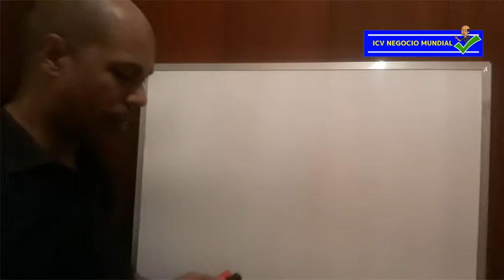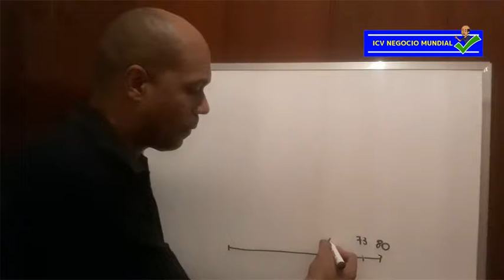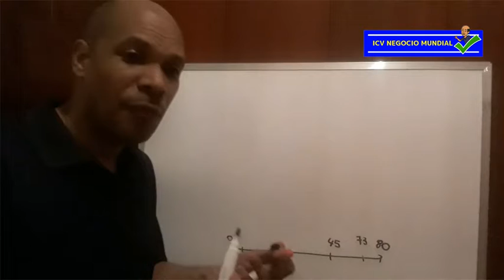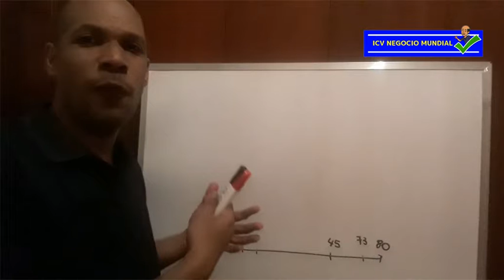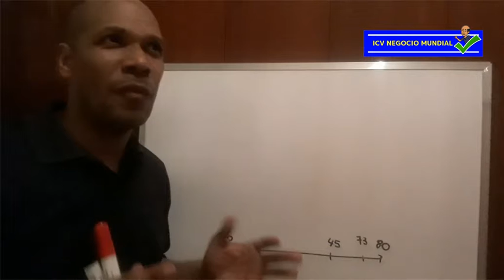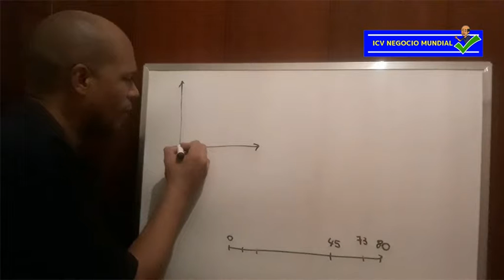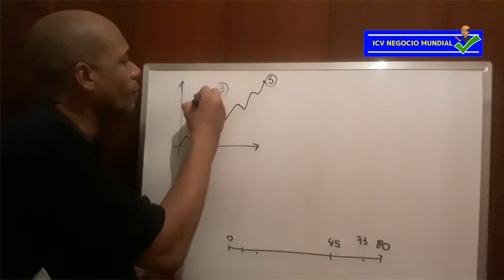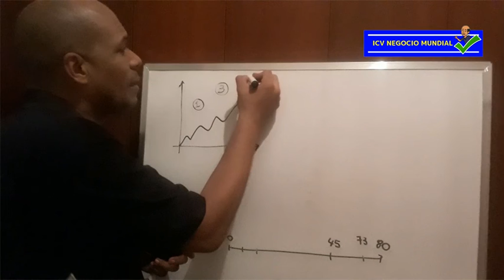Uma Verdade Na Jornada do Sucesso Pela Internet | Por Márcio Wenceslau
Uma Verdade Na Jornada do Sucesso Pela Internet
Acesse e Concorra a uma das vagas do treinamento ICV Negócio Mundial

Neste vídeo você será apresentado a uma visão realista sobre as pessoas que obtiveram sucesso na vida de verdade.

Como foi seu começo e o que aconteceu até chegarem ao sucesso.

Conheça o conteúdo do treinamento da ICV Negócios que inclui também como criar conta no Ebay Europa / Loja Virtual e a compilação de marketing digital com sistema de afiliados ao ecommerce.

Faremos um concurso disponibilizando várias vagas gratuitas para você se tornar aluno com direito a consultoria em nossa área de empresários.

Como comprar na Amazon é o básico para desenvolver qualquer negócio dentro e fora do Brasil e um dos pontos fortes desse treinamento é a variedade de formas de como conseguir minerar produtos lucrativos de verdade.